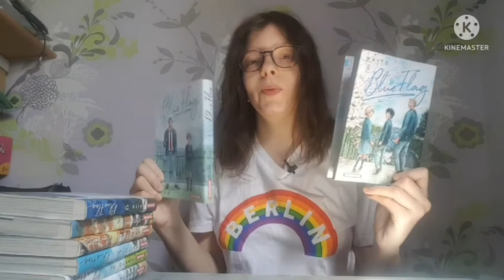Présentation du manga Blue Flag + mon avis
✍ Qui suis-je?

Je suis Infiresgirl x Suga.

Je suis débutante blogueuse.

J'ai ouvert mon Blog fin août 2018.

La capture vidéo de mon écran et faite avec Du Recorder.

Je monte avec KineMaster mes vidéos.

Cette chaîne et faites pour toi si:

➡ Tu aimes bien les textes audios.

➡ Les thèmes sensibles ne te dérange pas comme la dépression, l'anxiété sociale, suicide, mutilations,...

➡ Tu n'es pas fermé d'esprit mais plutôt ouvert d'esprit.

➡ Tu n'est pas raciste et homophobes.